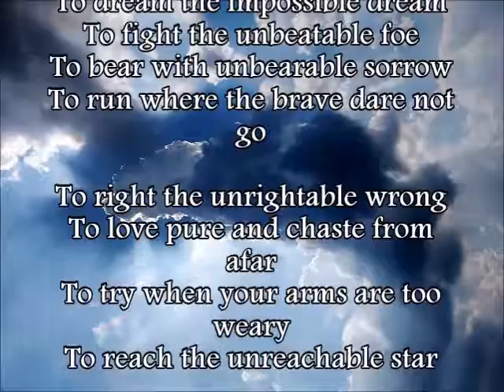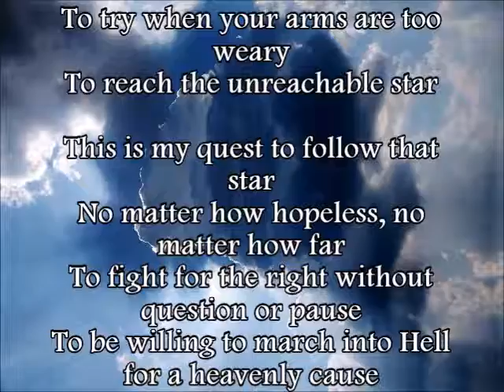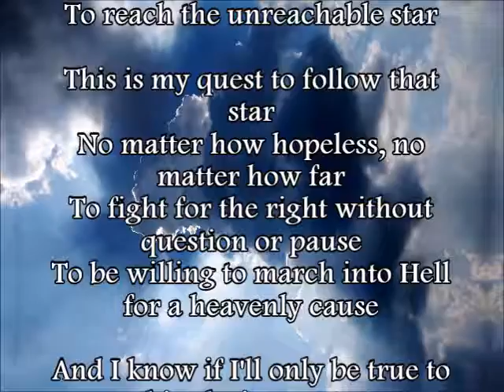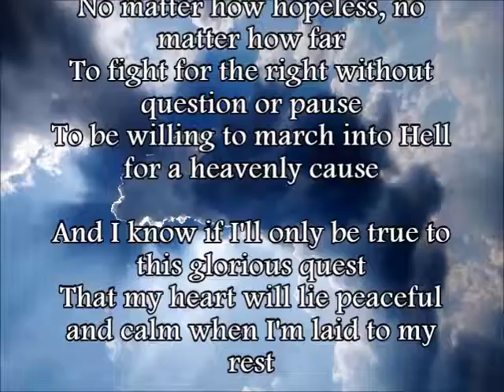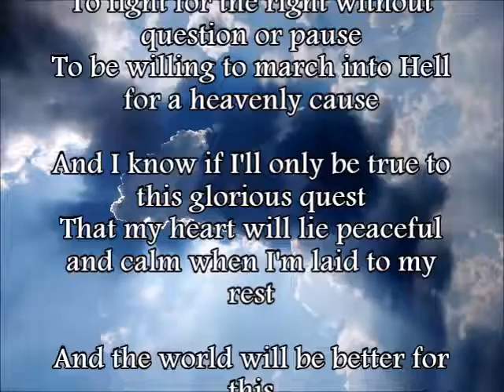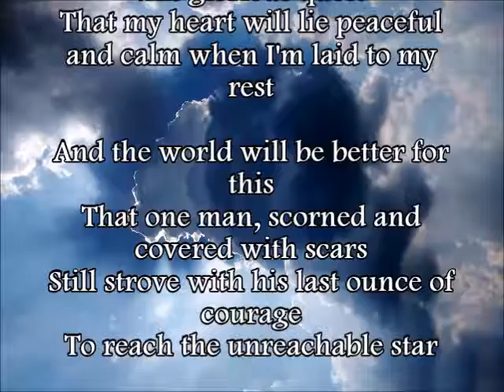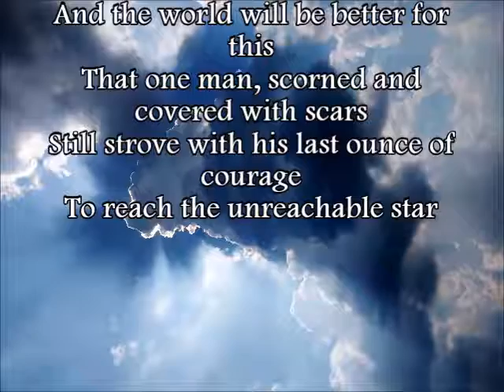Inspirational Music: "To Dream the Impossible Dream"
"To Dream the Impossible Dream" from "Man of LaMancha"